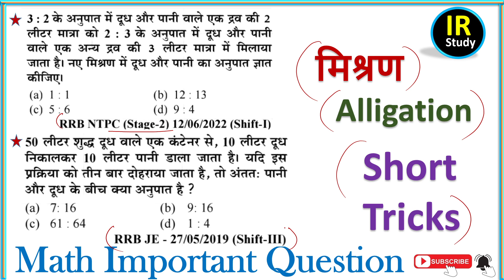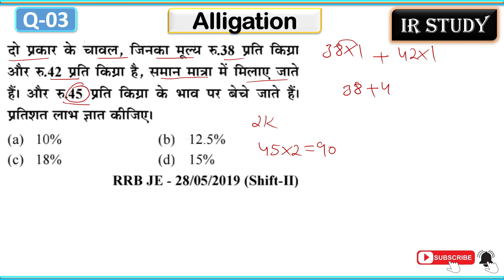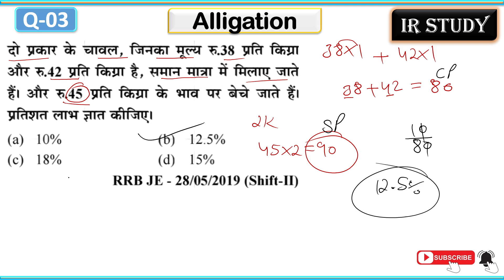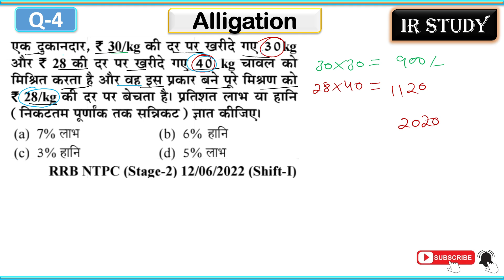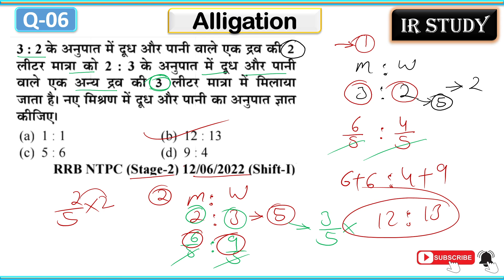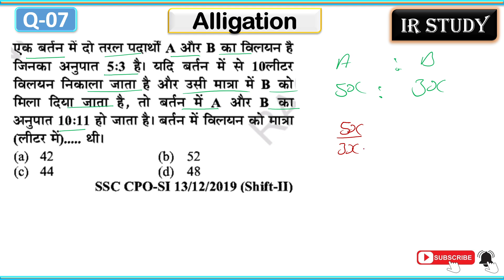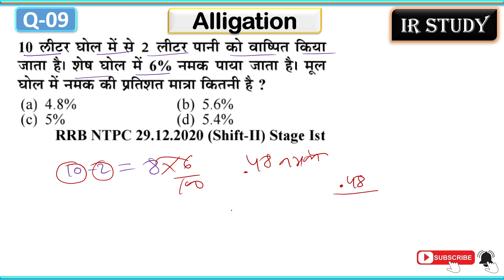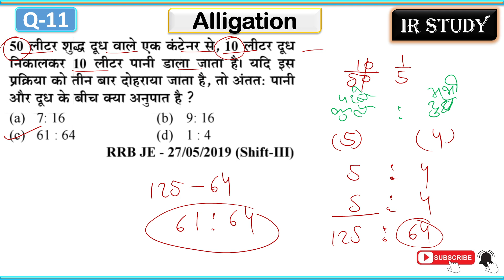Mixture and Alligation || Math Tricks and Shortcuts || Alligation Previous Year Questions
ssc chsl
ssc maths
alligation
mixture and alligation for ssc cgl
mixture and alligation for ssc chsl
alligation for ssc cgl
ssc chsl maths
ssc cgl
mixture and alligation for ssc
mixture and alligation ssc
mixture and alligation ssc cgl
rrb ntpc
ntpc maths
rrb ntpc preparation
mixture & alligation
rrb ntpc exam
alligation and mixture aptitude tricks
maths questions for rrb ntpc
rrb ntpc math
mixture and alligation for ntpc
ntpc math
alligation and mixture tricks